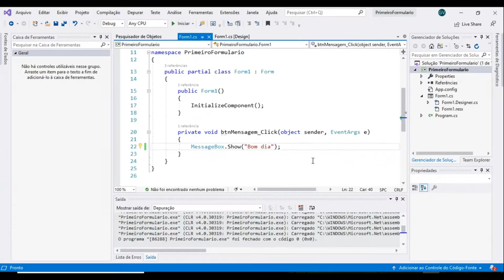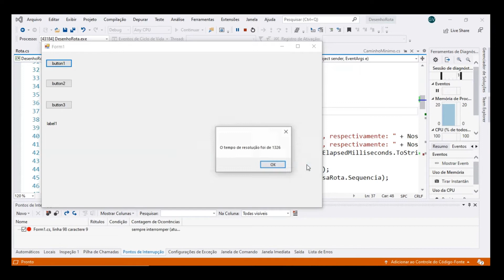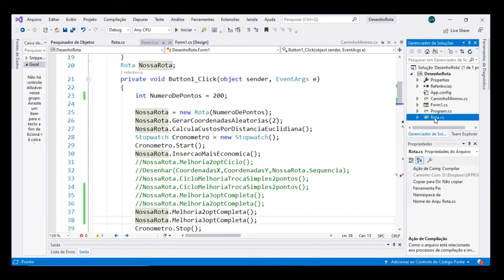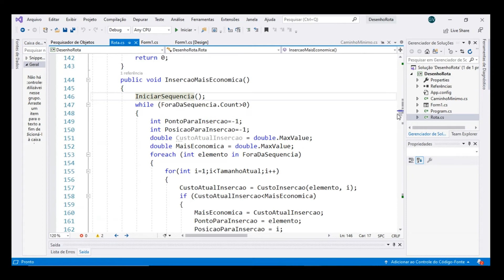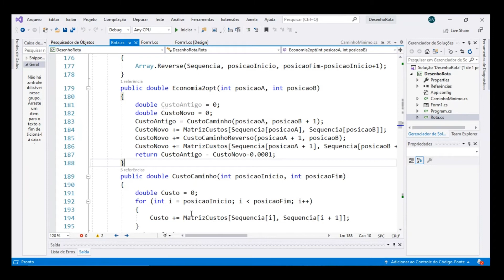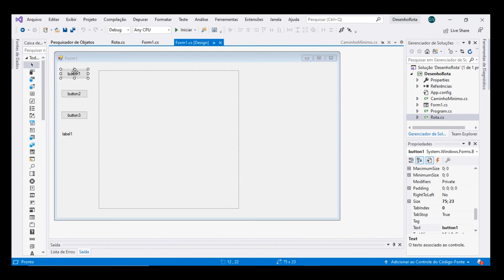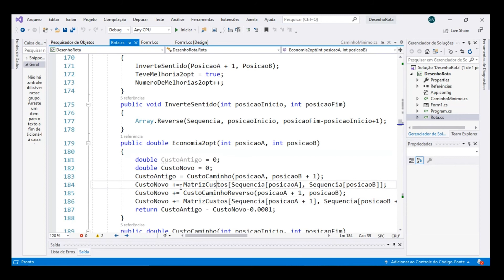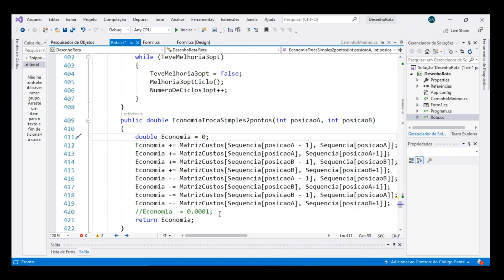Implementação computacional dos algoritmos 2-opt e 3-opt de melhoria de rotas. Caixeiro Viajante.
Nesse vídeo é apresentada a implementação computacional dos algoritmos 2-opt e 3-opt de melhoria de rotas. Problema do Caixeiro Viajante.